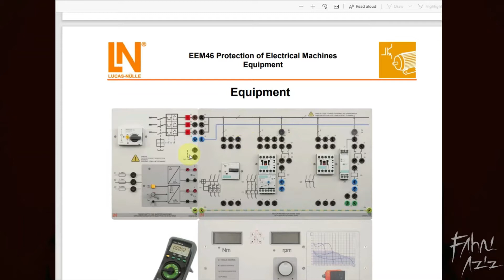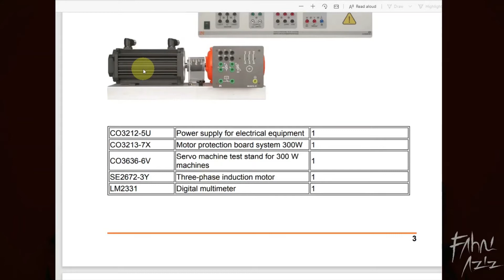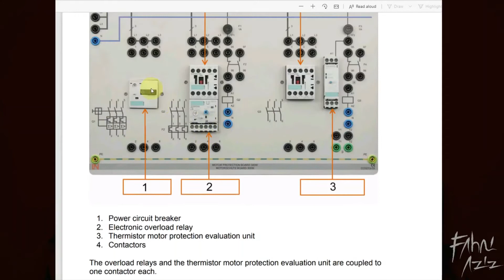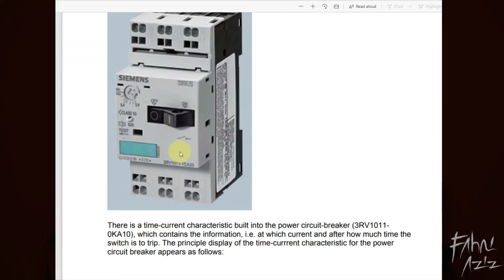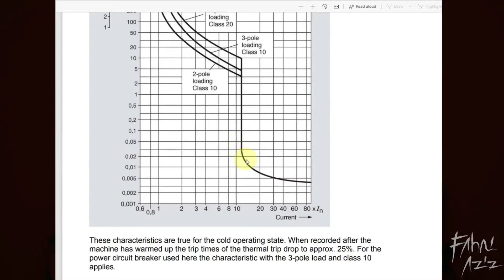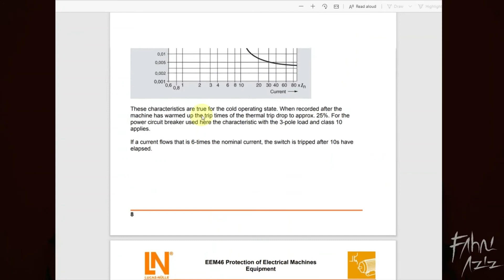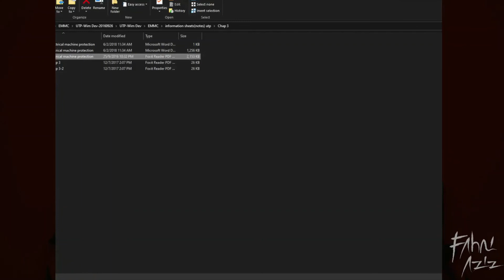Chap 2 - Motor Protection Part 1